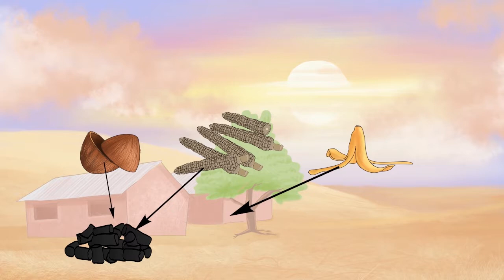Mkaa ni gharama -NEMC